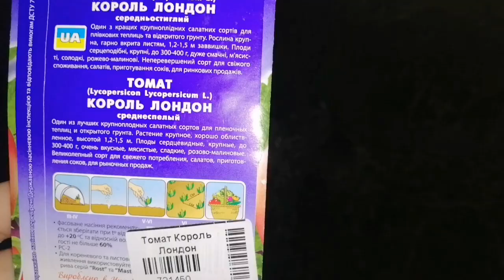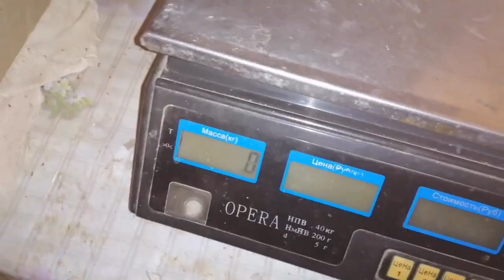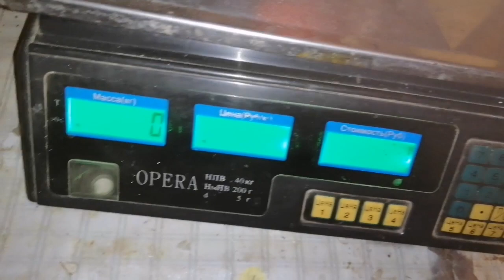Томат Король Лондон